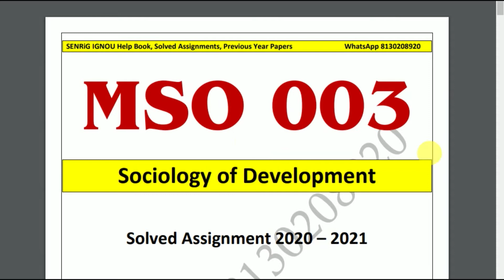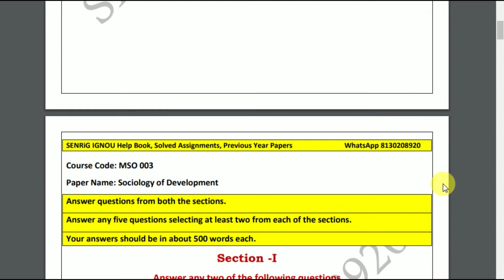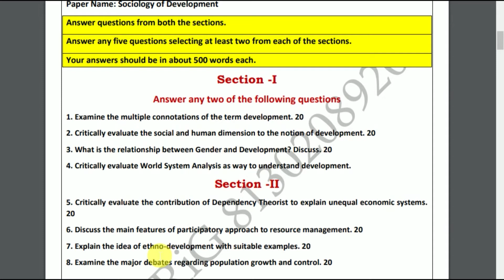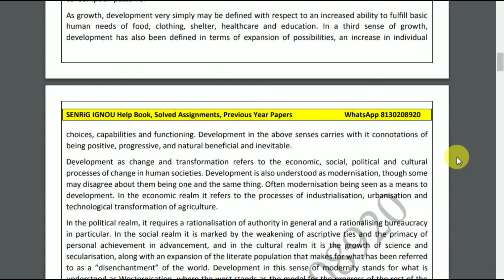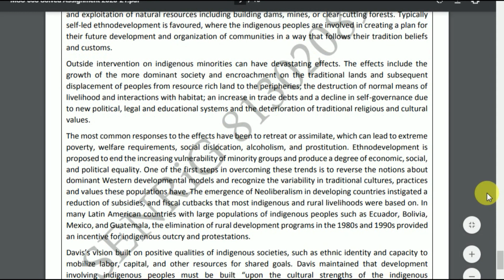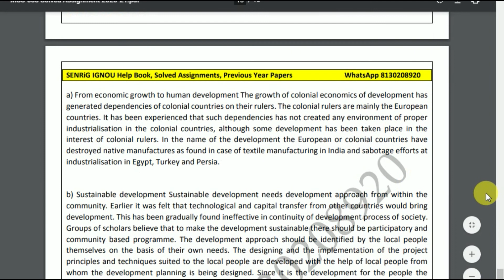MSO 003 Solved Assignment 2020-21 | Sociology of Development | IGNOU Solved Assignment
Buy PDF : WhatsApp Only - 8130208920